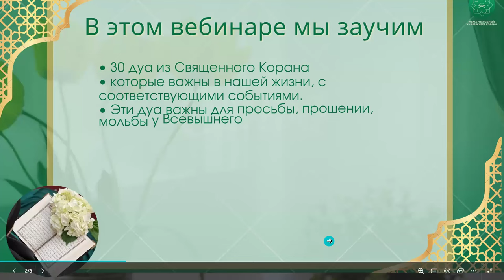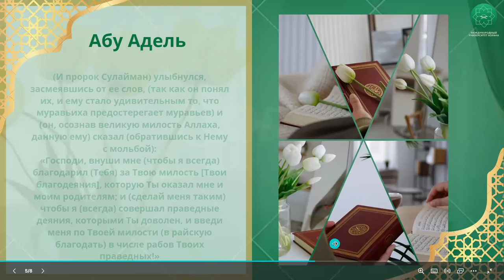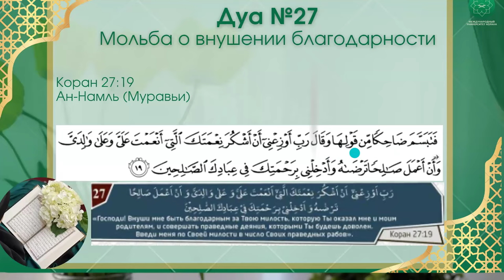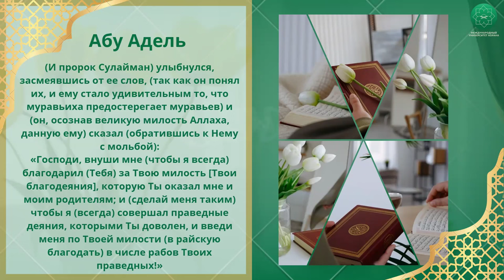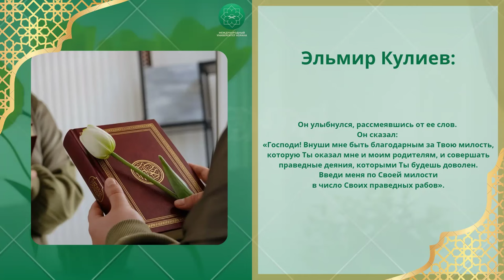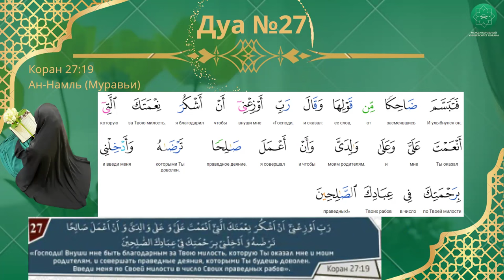30 дуа из Корана | 27 урок | Спикер Марьям Кулова